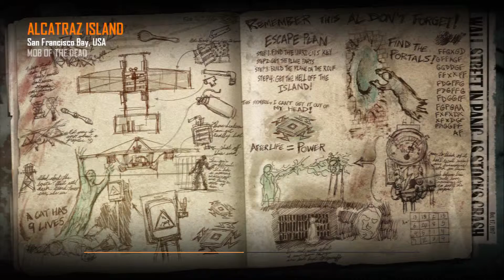Black ops 2 ps3 best gameplay HD 430)